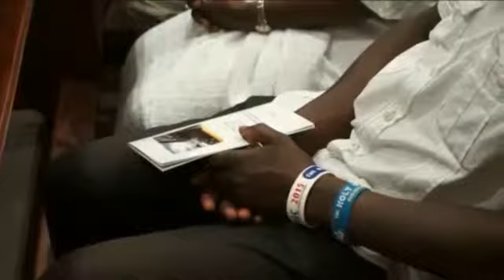ALL SOUL'S DAY SERVICE OF COMMEMORATION 2nd November 2017